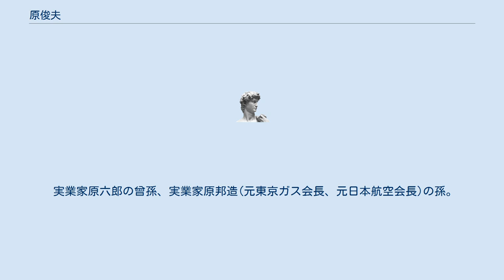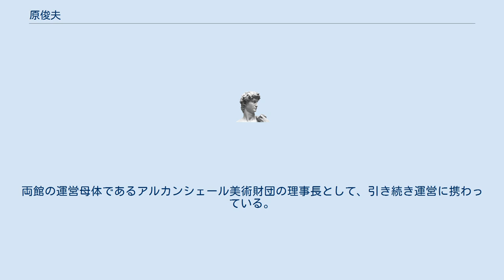原俊夫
原 俊夫（はら としお、1935年 - ）は、日本の実業家。
公益財団法人アルカンシェール美術財団理事長。
 原美術館館長、ニューヨーク近代美術館国際評議委員会副会長、ホノルル美術館名誉理事、公益財団法人日本博物館協会参与などを歴任。
 1935年、東京で生まれる。
 実業家原六郎の曾孫、実業家原邦造(元東京ガス会長、元日本航空会長)の孫。
 学習院大学政治経済学部卒業後、アメリカ・プリンストン大学に留学し、美学・美術史・博物館経営論を学ぶ。
 父から引継いだ日本土地山林などの企業経営をする傍ら、デンマークにあるルイジアナ美術館を訪れたことがきっかけに、1979年原邦造の私邸を開放し、当時日本では珍しかった現代美術専門の美術館である原美術館を開館。
 その後、1988年には群馬県渋川市の伊香保温泉にある伊香保グリーン牧場内に原美術館別館としてハラミュージアムアークも開館した。
 2017年、「現代美術界に新風を吹き込み、自らの名前を冠した美術館を創設したほか、数多くのフランス人アーティストやフランスの主要関係機関と極めて緊密な関係を築いたこと」が高く評価され、フランス政府レジオン・ドヌール勲章オフィシエを受章。
 2018年6月に、原美術館とハラミュージアムアークの館長を退任。
両館の運営母体であるアルカンシェール美術財団の理事長として、引き続き運営に携わっている。